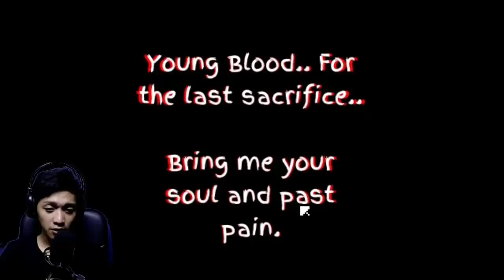Sobrang nakakatakot mga pre | GIGGLY'S PARK (pt.1)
HORROR GAME
GIGGLYS PARK
PART 1